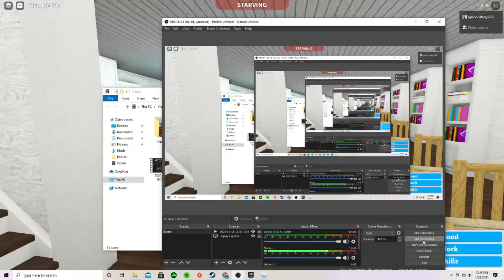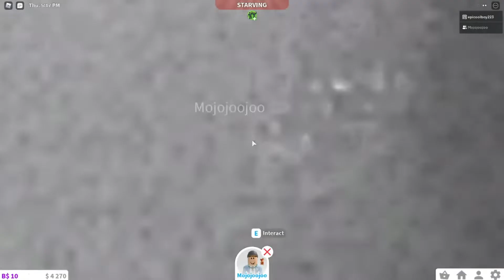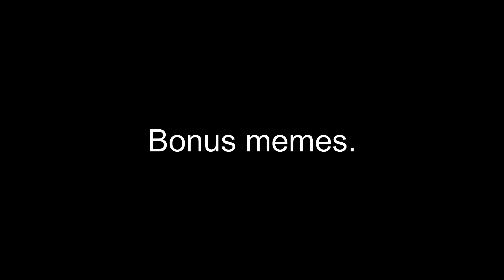BloxBurg Roleplay+ Bonus memes